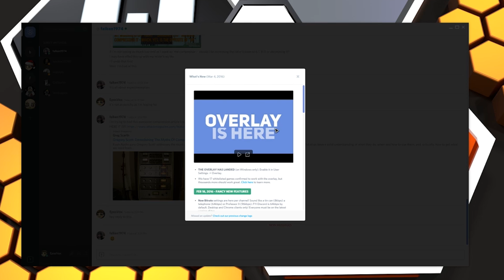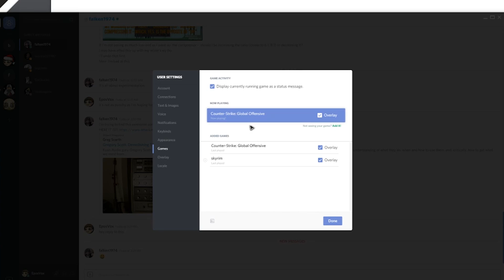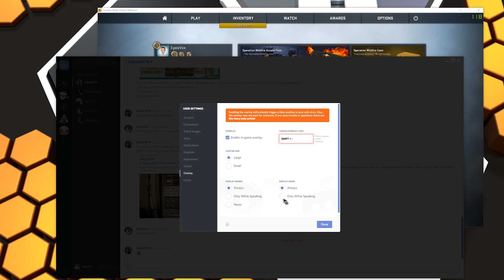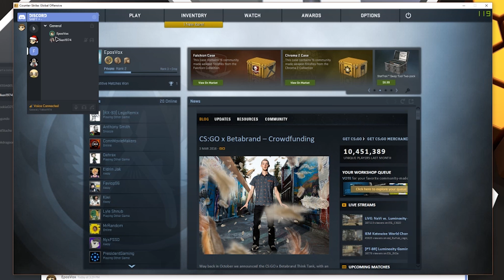BEST IN-GAME CHAT // Discord Game Overlay Tutorial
In this tutorial, I show you how to use Discord's new game overlay features to manage your chat rooms while in-game!

(This tutorial was originally made for Discord, themselves, which is why I introduce my channel kinda weirdly from usual.)